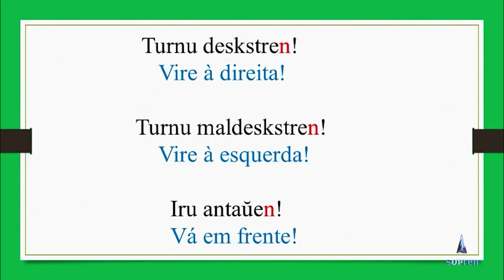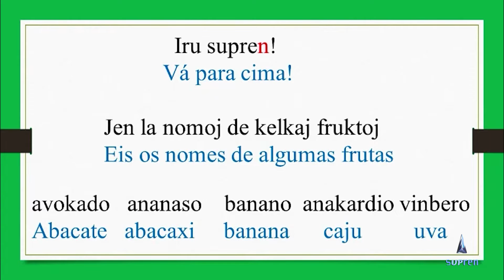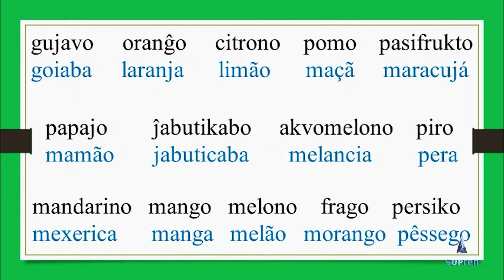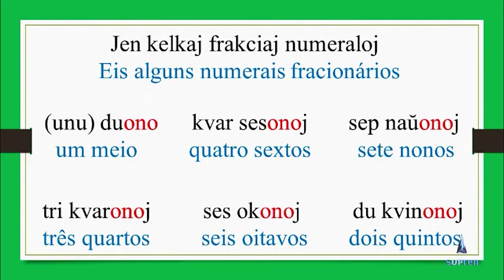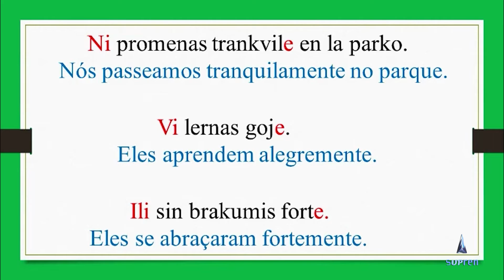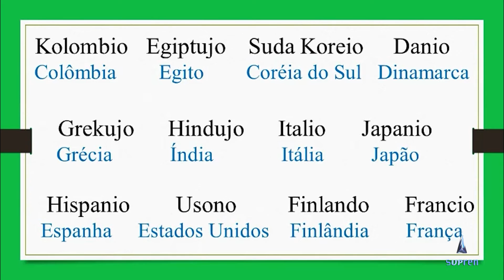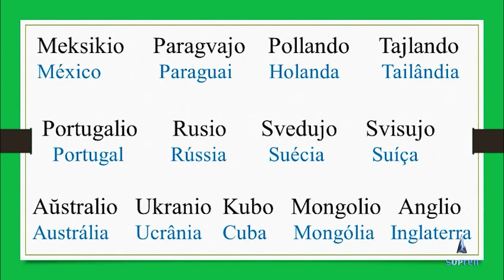Frases em Esperanto (Parte 8)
Aprenda mais sobre o idioma Esperanto na nova série: "Frases em Esperanto"!